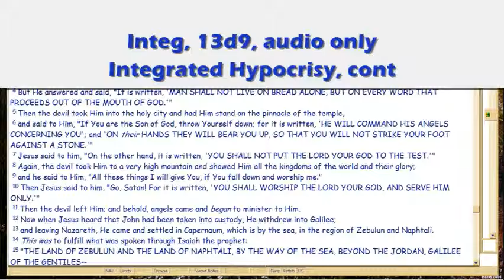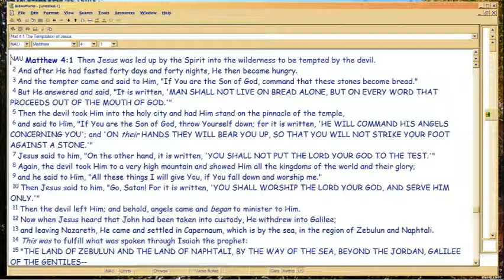GD13d9 Integrated Hypocrisy, cont.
How God integrates all this hypocrisy, Pass 2.  Next audio will be 13e1, next week.

File Name: 13d9.wmv, 11/23/15 made from mp3 13d9 11/17/15.